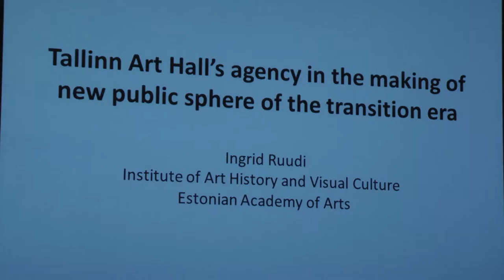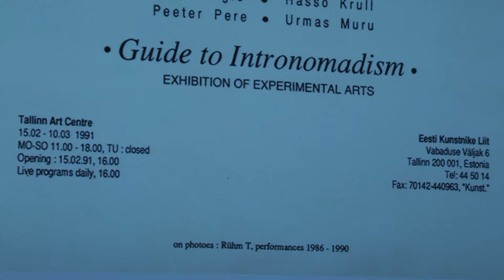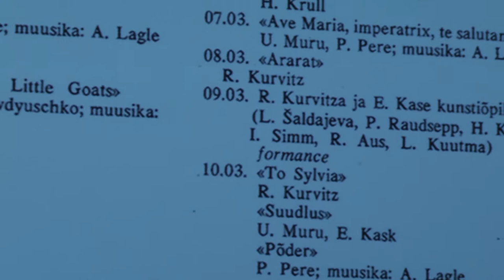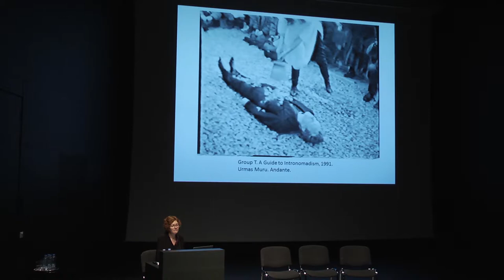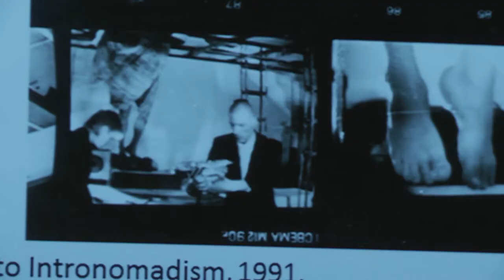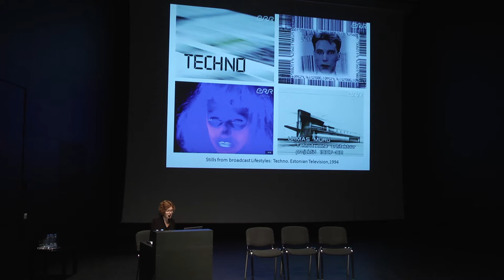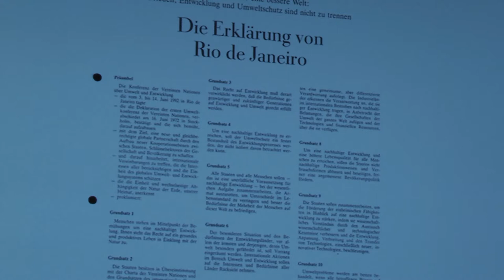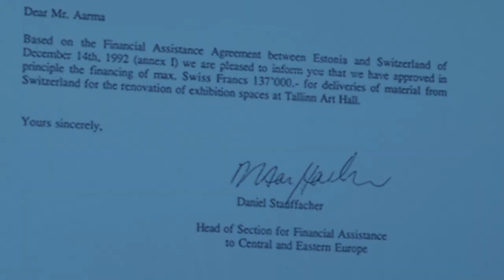Ingrid Ruudi "Tallinn Art Hall’s agency in the making of new public sphere of the transition era"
A presentation at “Lost and Found Spaces: Displacements in Eastern European Art and Society in the 1990s”
Kumu Art Museum’s fall conference 1–3 November 2018

Ettekanne Kumu kunstimuuseumi sügiskonverentsil Kaotatud ja leitud ruumid: ümberpaiknemised 1990. aastate Ida-Euroopa kunstis ja ühiskonnas
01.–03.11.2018